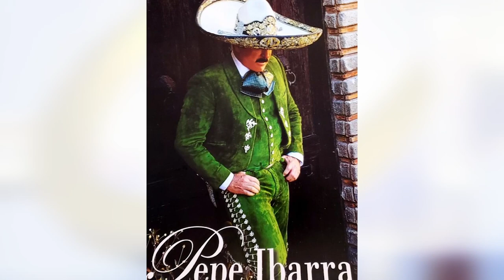Pepe Ibarra en vivo en México de Noche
Mexico de noche🌙🎶
Todos los miércoles a partir de las 23:00hrs
Por canal 4 de Televisa Guadalajara o por canal 4 en vivo dé YouTube ✨🎶